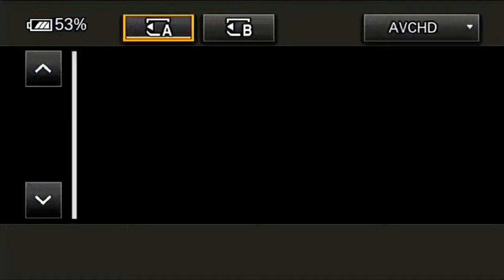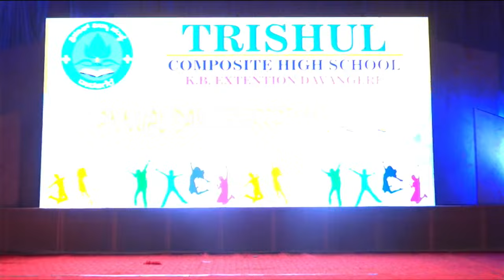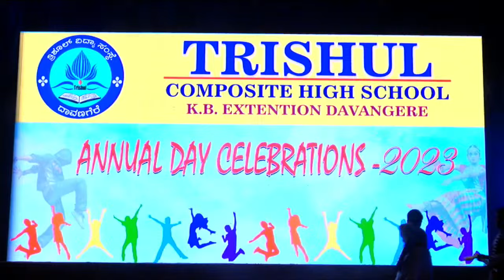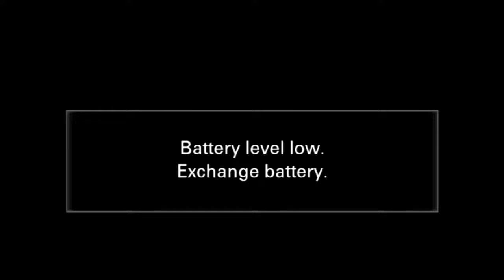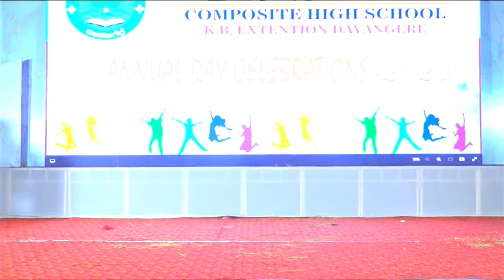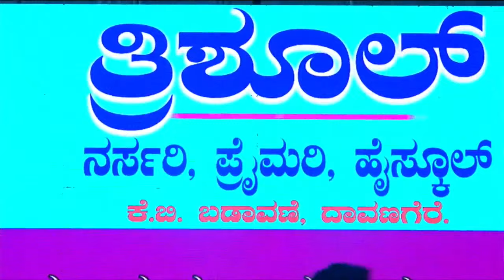TRISHUL COMPOSITE HIGH SCHOOL | ANNUAL DAY 2023 - 24